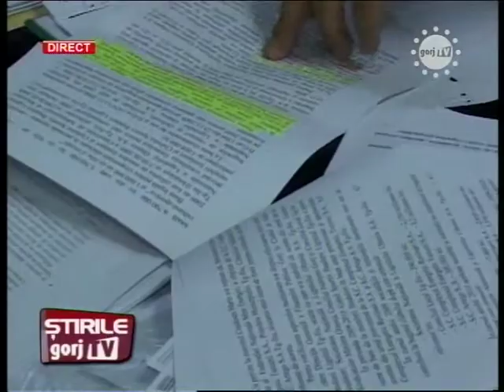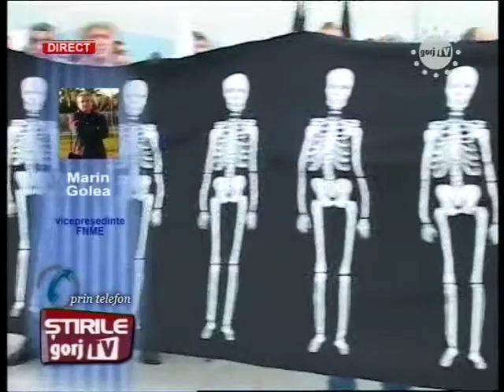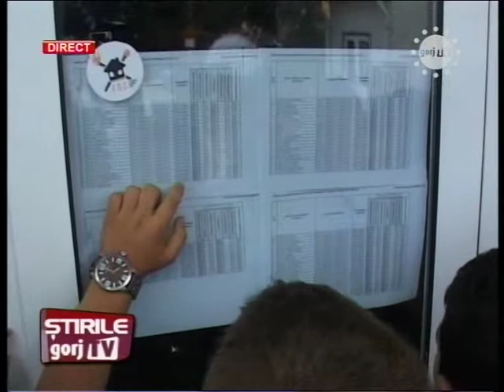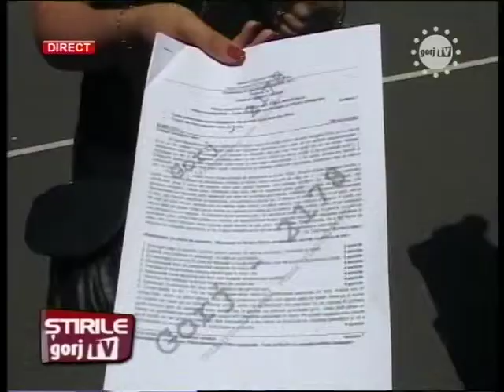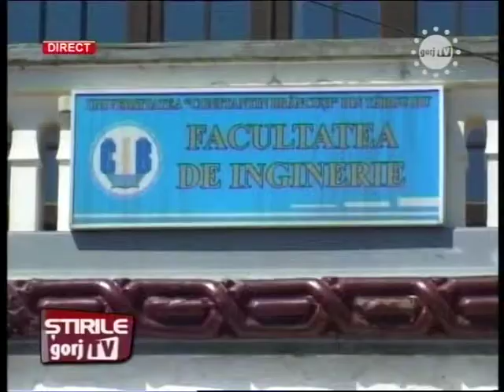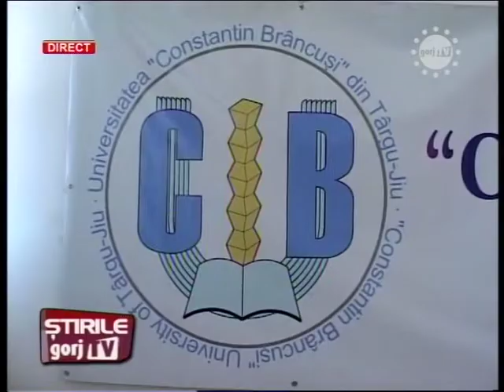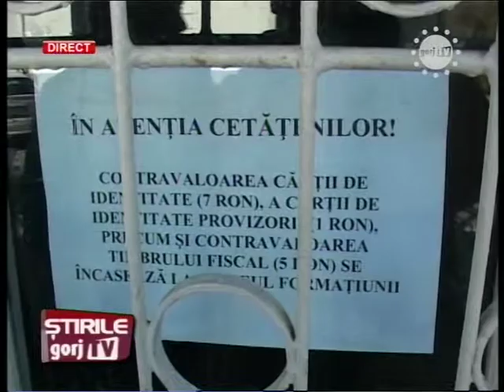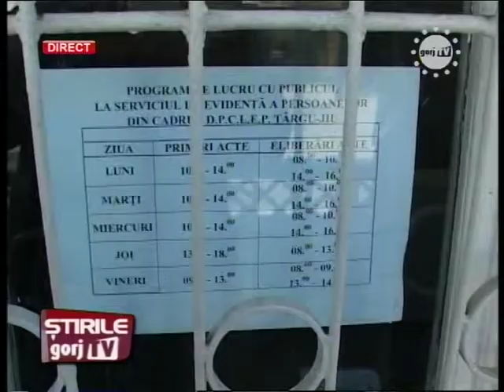stiri 20 01 07 2013